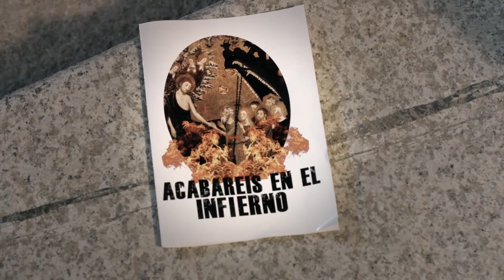TEASER 2 KÁRMATE HQ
Seis amigos, una noche, dos cuñados enfrentados, armas, falsas amistades, un asesinato y un brownie especial. ¿Qué podría salir mal?